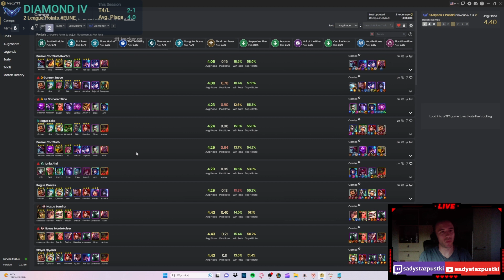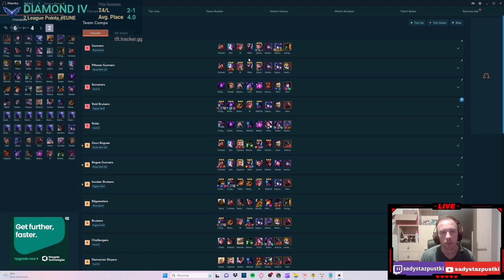Moja taktyka na łatwe wbijanie rangi #5- SET 9.5 TFT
- streamy co weekend od 12 rano.
PLAN A: CHO, SORC, SPLUWY, ASSASIN
PLAN B (GDY NIC NIE SIADA Z TEGO): SLAYER, AZIR, KAISA VOID/PRETENDENT
Co dwa tygodnie wrzucam odświeżoną taktykę na wbijanie rangi. Aktualnie patch 9.5. Miłego oglądania :)
Meta się zmienia bardzo dynamicznie i tak pozostanie w najbliższych tygodniach, ale polecam masterować dwie do trzech kompozycji.
NAJLEPSZE LEGENDY: ORN.